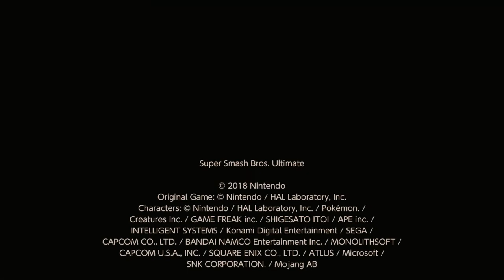DBW Payback: Michael Scott V Gordon Ramsay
The reason why this is happening is that in the last match with Pig (Minecraft), they coincidentally came second which draws a tie between these fighters. Payback is to determine who is the more endurable being.

All rights from Super Smash Bros Ultimate go to Nintendo

The music played in this video is called (Whoever Brings the Night · Nightwish)
Dark Passion Play
Composer: Emppu Vuorinen
Author: Tuomas Holopainen

*All voices of Gordon Ramsay came from clips of Hells Kitchen and Kitchen Nightmares*
*All voices of Michael Scott came from the Office clips*